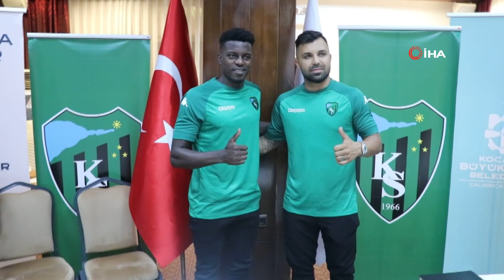Kocaelispor, Michael Pereira ve Hasan Hatipoğlu ile imza attı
Kocaelispor’un yeni transferleri stoper Hasan Hatipoğlu ve kanat oyuncusu Michael Pereira düzenlenen tören ile imza attı.